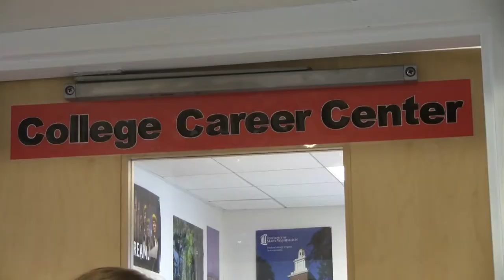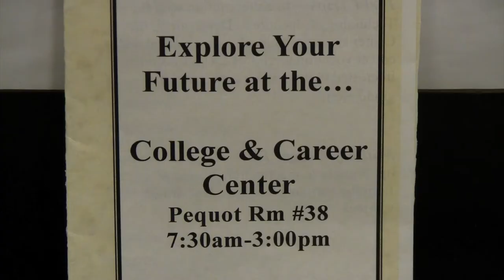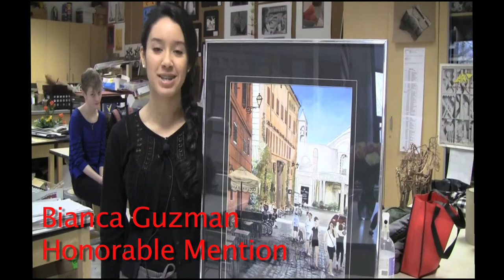Warde TV: March 2nd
Thank to.

Producers:
Jillian Richardson
Sam Panthauer

Director:
Billy Frostick

Anchors:
Tim Veit
Lara Veit

Editors:
Steven Bartlett
Jillian Richardson
Sam Panthauer
Annie Smith
Saddie Moncoya
Kylie More
Jacqueline Seymour
Morgan Miller
Stephanie Sheehan

Camera Operators:
Mrs. Gartsu
Sadie Moncoya
Billy Frostick

Teleprompter Operator:
Paul Finn

Reporters:
Greg Hyman
Morgan Miller
Kylie More